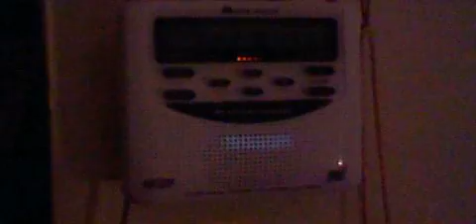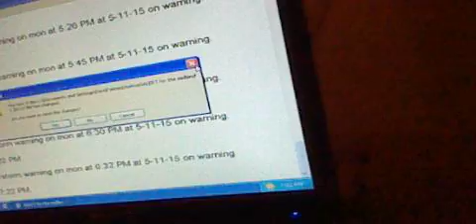upday at 5 11 2015 3